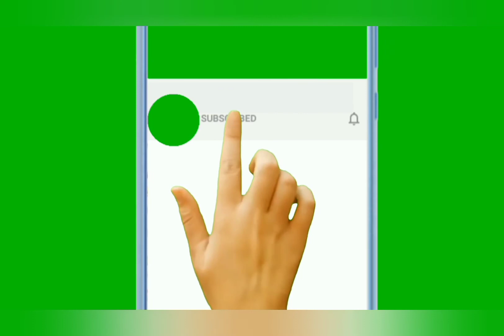Lupe Ramos Biography, Wikipedia, Age, Family, Body Measurements, Relationship, Facts and More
Wiki Biography, body measurements, age, relationships | plus size model